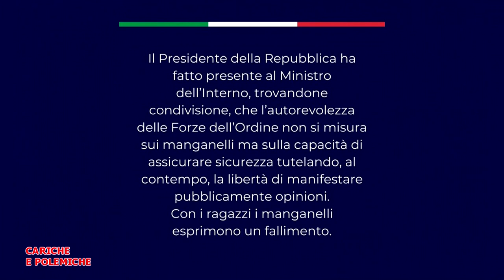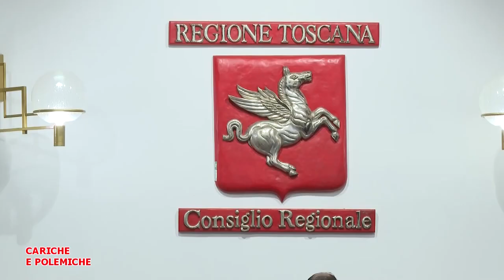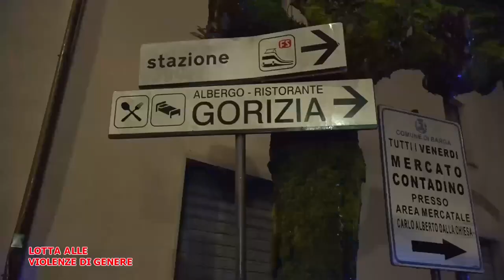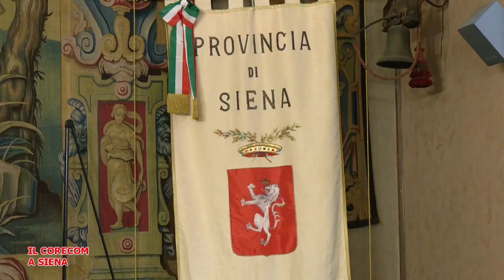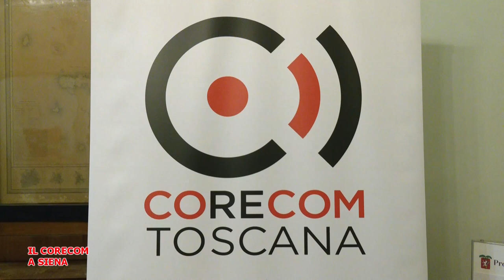Telegranducato - Regionando del 1 marzo 2024